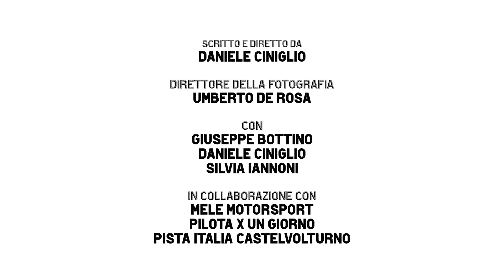Quando LEI PRENDE LA PATENTE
Con
Giuseppe Bottino
Silvia Iannoni

Si ringrazia
Mele Motorsport
PILOTA X UN GIORNO
PISTA ITALIA Castelvolturno